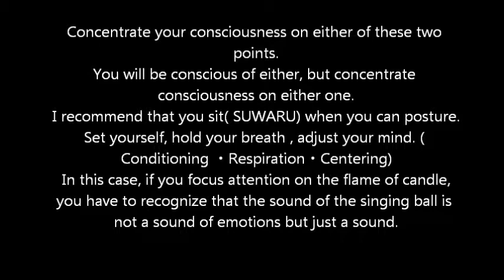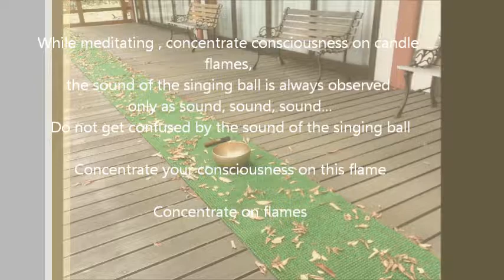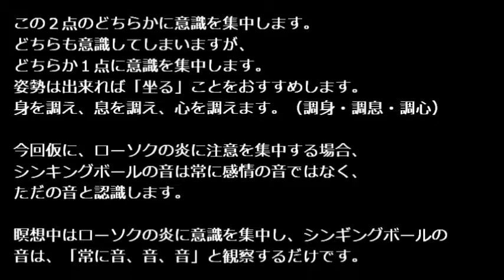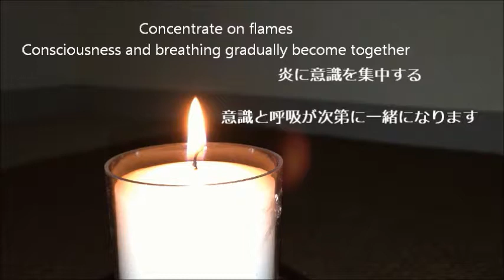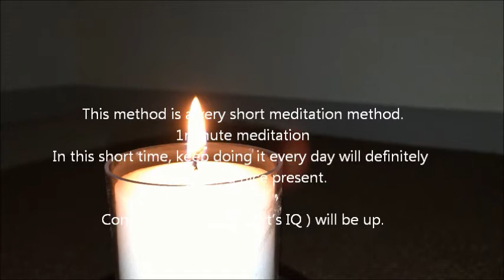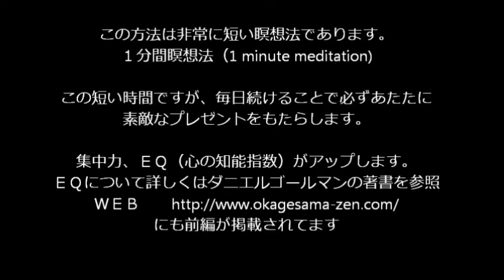This Method is a very short meditation method . 1 minute meditation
マインドフルネス実践の土台となる瞑想法
Meditation method as the basis of mindfulness practice
集中力を鍛える
To concentrate on concentration
EQを鍛える
Train EQ( Emotional Intelligence Quotient )

1分間瞑想　究極の瞑想法　ヴィッパサナー瞑想へ
１minute meditation ・The ultimate meditation method ・To Vppasana meditation

集中力　（サマディー）
Concentration ( Samadhi)

今から動画を観て頂きます。
You will watch a video from now.
その動画において、観察対象となる事象が２点あります。
In this movie, there are two events to be observed.
シンギングボールの音
ローソクの炎
1.  Singing ball sound
2.  Candle flame

この２点のどちらかに意識を集中します。
Concentrate your consciousness on either of these two points.
どちらも意識してしまいますが、どちらか１点に意識を集中します。
You will be conscious of either, but concentrate consciousness on either one.
姿勢は出来れば「坐る」ことをおすすめします。
I recommend that you sit( SUWARU) when you can posture.
身を調え、息を調え、心を調えます。（調身・調息・調心）
Set yourself, hold your breath , adjust your mind. ( Conditioning ・Respiration・Centering)

今回、仮に、ローソクの炎に注意を集中する場合、シンキングボールの音は常に感情の音ではなく、ただの音と認識します。
 In this case, if you focus attention on the flame of candle, you have to recognize that the sound of the singing ball is not a sound of emotions but just a sound.

瞑想中はローソクの炎に意識を集中し、シンキングボールの音は「常に音、音、音」と観察するだけです。
While meditating , concentrate consciousness on candle flames, the sound of the singing ball is always observed only as sound, sound, sound…

シンキングボールの音に惑わされないように
Do not get confused by the sound of the singing ball
この炎に意識を集中します
Concentrate your consciousness on this flame
炎に意識を集中する
Concentrate on flames
意識と呼吸が次第に一緒になります
Consciousness and breathing gradually become together

続きまして同じ動画で音・字幕なしのものです。
炎に意識を集中します。
Continued, without sound and subtitles with the same movie .
Concentrate on flames

この方法は非常に短い瞑想法であります。
１分間瞑想法
This method is a very short meditation method.
1minute meditation
この短い時間ですが、毎日続けることで必ずあなたに素敵なプレゼントをもたらします
In this short time, keep doing it every day will definitely bring you a nice present.
集中力、EQ (心の知能指数）がアップします。
Concentration, EQ (Heart’s IQ ) will be up.

EQ について詳しくはダニエルゴールマンの著書を参照ください
For details on EQ , please refer to Daniel Goulman’s book.
こちらにも前編が掲載されています
The first part is also published here